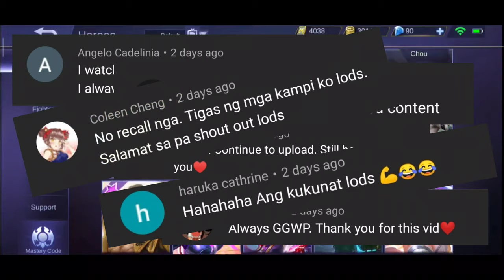CHOU FREESTYLE MONTAGE - 03 🔥SKIN GIVEAWAY - MOBILE LEGENDS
📌 Do I give skin?
🎉 Yes, Giving back the support and making this community more fun. We will have some events so keep connected.

Same with plugging your YouTube Channel. Let's help out the small youtuber.

📌Why I'm making video?
🎉 Recently I watch too many montages and always viewing the YT of Braxy and iNSECTiON playing CHOU. But not still not good with Chou. Still in progress.

Atlas montage
Atlas build
Atlas tips
Best atlas

Chou montage
Insection chou
Braxy chou
Chou montage
Chou build
Chou tips
Chou best build
Best chou

1.TheFatRat - Close to the Sun
2. Unknown Brain - Perfect 10
3. Unknown Brain - Say Goodbye
4. DG812 - In your Eyes

chooks,
chooks tv,
chooks ml,
chooks tv mobile legends irithel

choxx gaming,
chox ml,
chox ml fanny,
chox fanny,
chox zilong,
chox funny moments,
cox tv layla,
chox tv,
cox tv zilong,
cox tv selena,
cox tv granger,
cox tv franco,
chooz tv zilong,
chooz ml,
chooz tv,
choox tv,